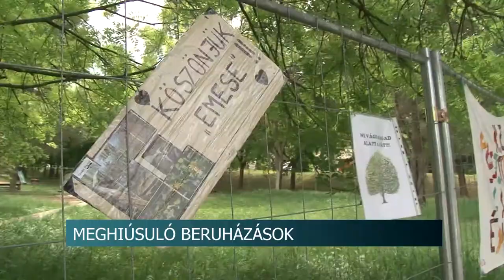Meghiúsuló beruházások - a szekszárdiak fel vannak háborodva 20200807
Meghiúsuló beruházások - a szekszárdiak fel vannak háborodva

Felháborítja az emberek többségét, hogy a közgyűlésben egy fős többséggel rendelkező Éljen Szekszárd döntése miatt meghiúsulnak fejlesztések a városban.  Az ő döntésük miatt nem fog megépülni a Szabó Dezső utcában az orvosi rendelő, sőt a korábban kapott pályázati pénzből máshol sem, mert a városnak vissza kell fizetnie az erre kapott 80 millió forintot az államnak. A Pénzügyminisztérium döntése nyomán ugyanis új helyszínt nem tudnak támogatni ebben a pályázatban.